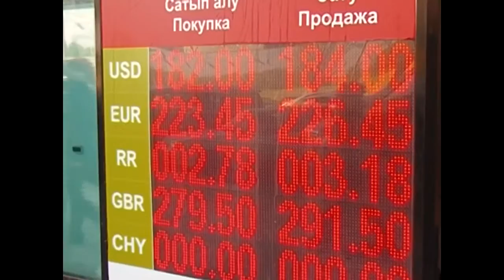Ұлттық банк төрағасы шығарған қаулының мерзімі ұзартылды